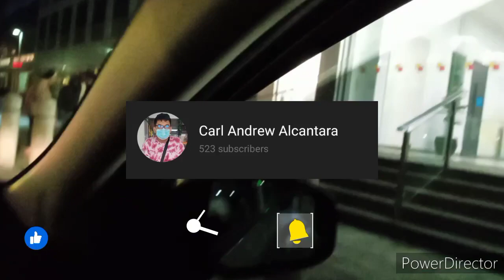Wells Fargo Bgc ➡️ Forbes Park Bgc joyride (February 11, 2023)